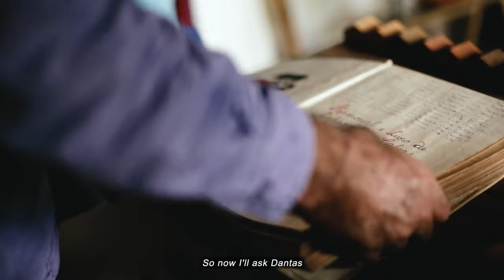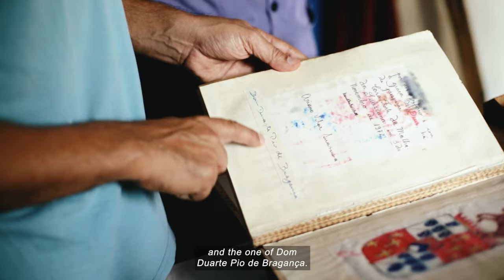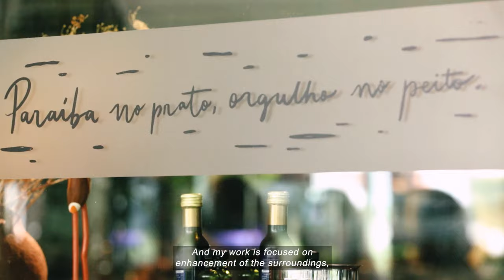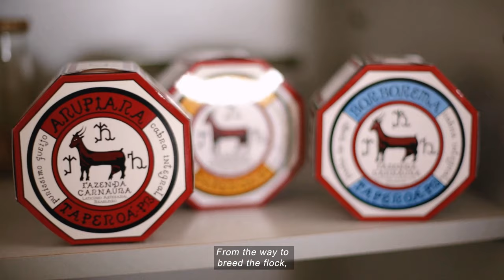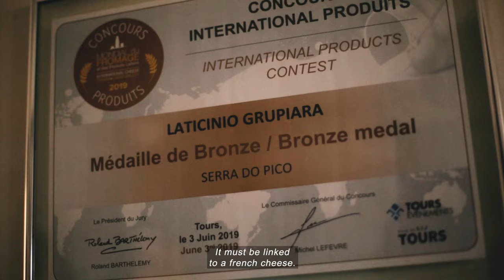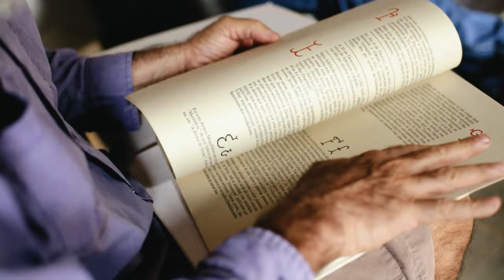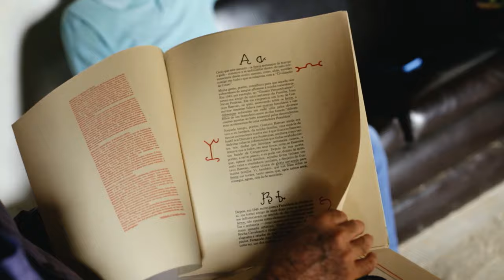Brazilian food culture in "PARAHYBA" | with chef Onildo Rocha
Parahyba, was the first name of Brazilian northeast state Paraíba. A name that has its origens in the Tupi, one of the wider languages of the original populations of Brazil. One of the most emblematic states in the country, Paraíba carries great cultural traditions, due to a history of immigrations and hard weather. The areas of “Sertão”(Hinterland) hold the core of its culture, the hardships to have water and food, are also one element responsible for this rich culture filled up with struggle and resilience.

A diverse territory marked by semi-desert, rivers, and a rich coast line, populated by, Indigenous, Africans, Portuguese, French, Dutchmen, and others, built a rich and unique culture. The food of a territory where the hunger has always been a threat, found through creativity and attention to its nature a way to develop itself in an amazing way, fool of flavours, textures, colours through unique technics and flavours.

Chef Onildo Rocha is in the forefront to preserve this culinary traditions deeply connected to history and environment, presenting a powerful and precise cuisine at his restaurantes “Cozinha Roccia”, in the cities of João Pessoa and Campina Grande.

Together with the family of the emblematic Brazilian writer Ariano Suassuna, He introduced gastronomy into the “Armorial Movement”, using as reference the goat farm “Fazenda Carnaúba”.

Onildo takes his restaurant and his cuisine to a position of a stage for Paraíba’s culture, becoming one of the most representative Chefs of Brazil, and an international ambassador for his home state.